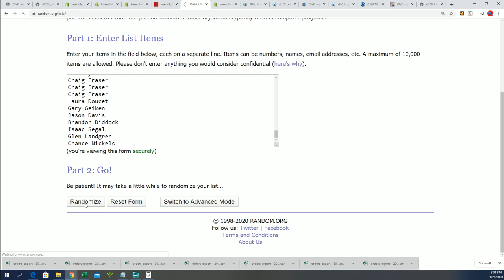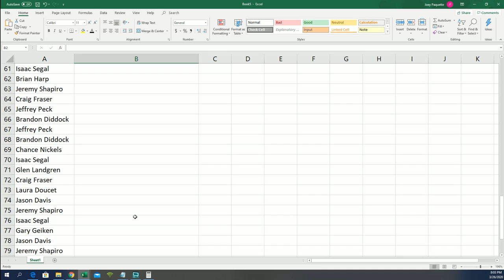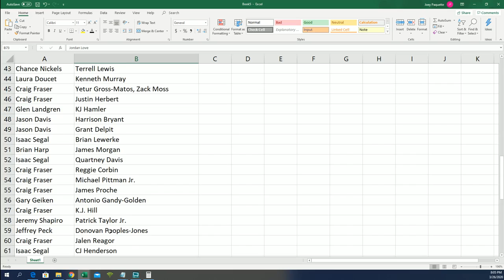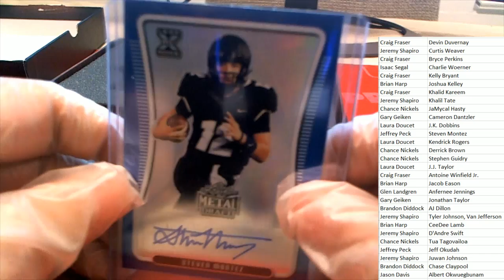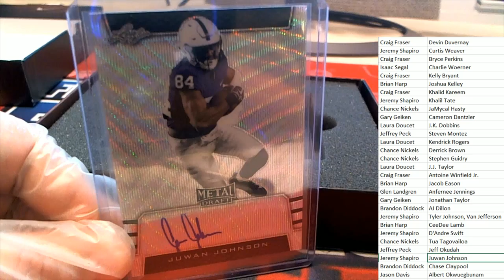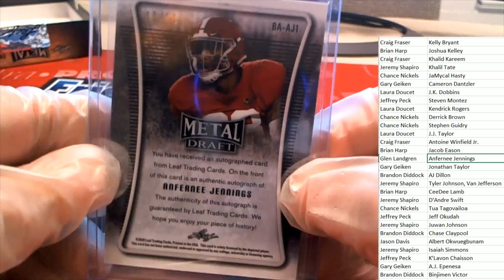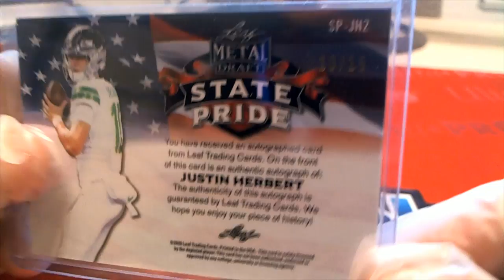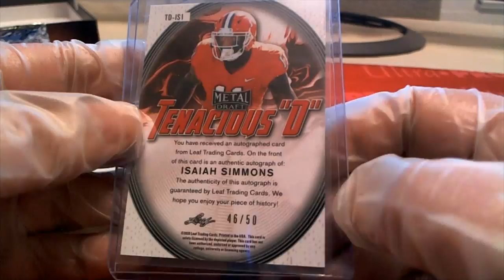2020 Leaf Metal Draft Football Hobby Box ID 20LMDFB108